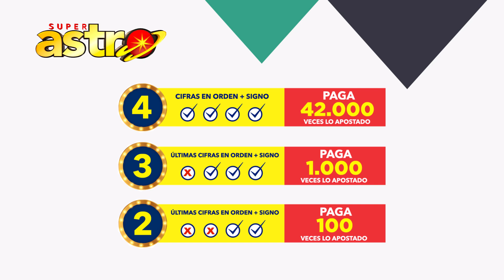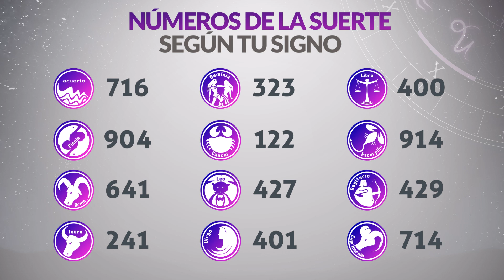Resultados ASTRO SOL y ASTRO LUNA del Viernes 19 de Agosto de 2022 | SUPER ASTRO 😱💰🚨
Resultado de Astro Sol Viernes 19 de Agosto de 2022
Resultado de Astro Luna Viernes 19 de Agosto de 2022
Astro Sol 19 de agosto
Astro Luna 19 de Agosto
Astro sol del diecinueve de agosto
Astro luna del diecinueve de agosto
Super Astro del diecinueve de agosto
Chance Chances
loteria loterias
Resultado de Astro Sol diecinueve de agosto
Resultado de Astro Luna diecinueve de agosto
astro luna
loteria astro
invierte
resultados gana
loterias gana